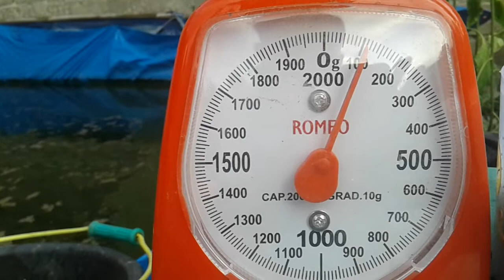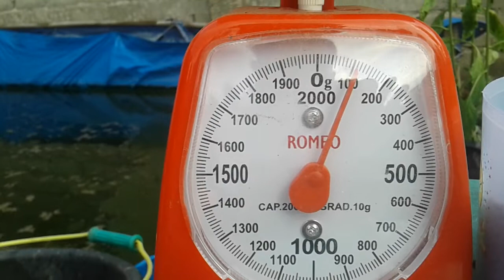BUDIDAYA PATIN KOLAM TERPAL- USIA 10 MINGGU BERAT RATA-RATA 110Gram dan 250gram pakan/pemberian.